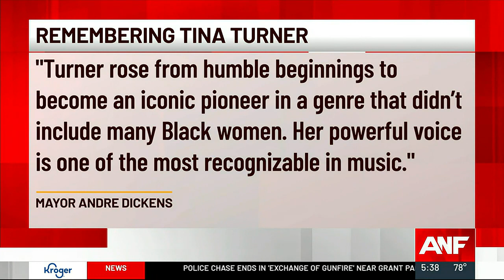Atlanta community reacts to the death of music icon Tina Turner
The Atlanta community and music community are reacting to the news of the death of music icon Tina Turner. Full story